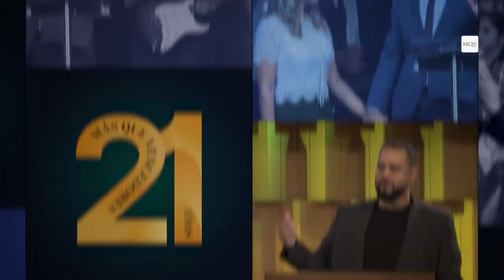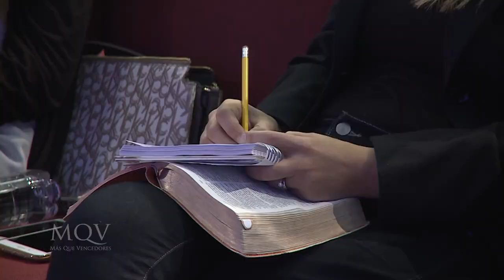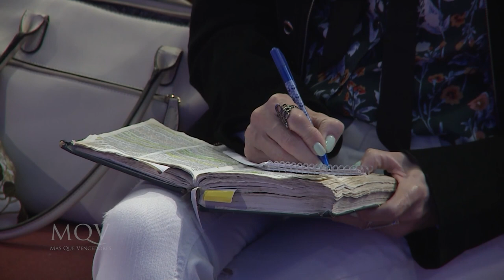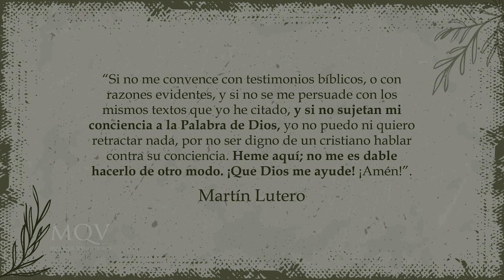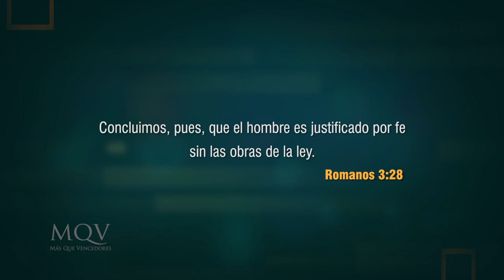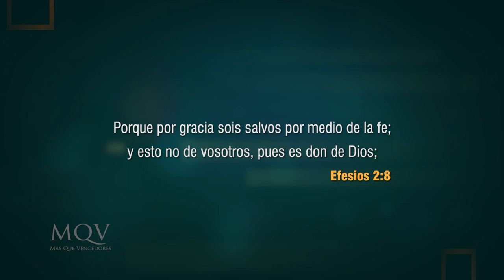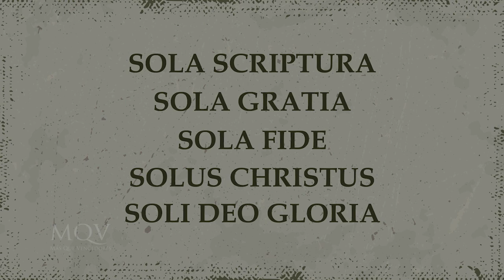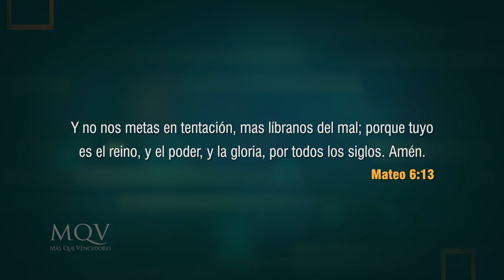TV365 Prédica del pastor Emilio Agüero - Historia y doctrina de la Reforma Protestante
Los creyentes debemos conocer la historia y las doctrinas fundamentales del cristianismo.
De lo contrario, si no tenemos una fe sólida, fácilmente nos vamos a descarriar tras cualquier viento de doctrina.

Prédica del 23/10/2022 emitida el 30/10/2022 por el Canal TRECE